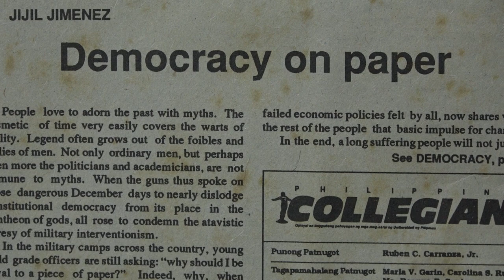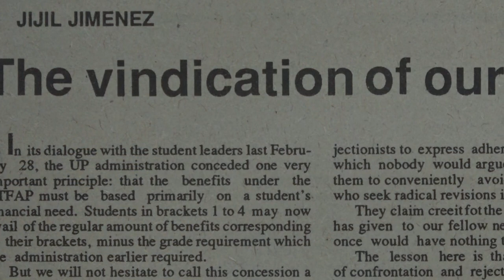Video Documentary: Atty. Angelo A. Jimenez - 22nd President of the University of the Philippines